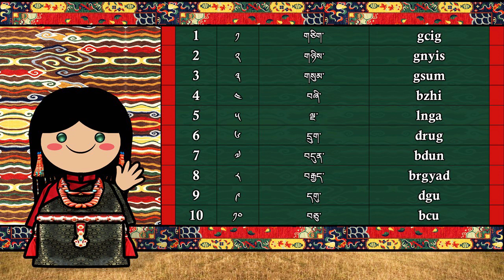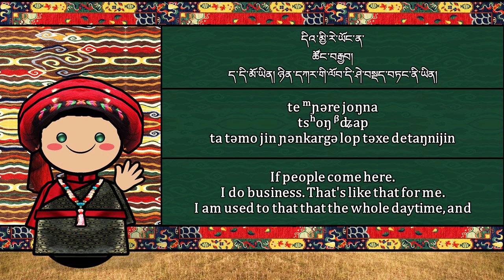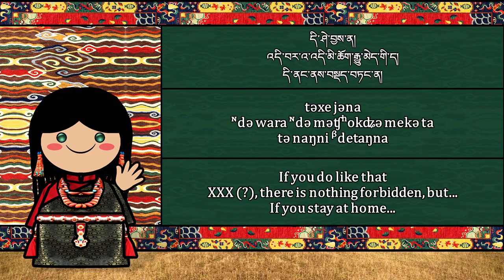The Sound of the Amdo Tibetan language / dialect (Numbers, Words & Sample Text)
Special Thanks to the Corpus Collector of China

Amdolese / ཨ་མདོའི་སྐད།, A-mdo’i skad
Native to: China
Region: Qinghai, Gansu, Tibet Autonomous Region, Sichuan, Amdo
Native speakers 1.8 million (2005)

is the Tibetic language spoken in Amdo (now mostly in Qinghai, some in Ngawa and Gannan). It has two dialects, the farmer dialect and the nomad dialect.

Amdo is one of the three branches of traditional classification of Tibetic languages (the other two being Khams Tibetan and Ü-Tsang).  In terms of mutual intelligibility, Amdo could not communicate even at a basic level with the Ü-Tsang branch (including Lhasa Tibetan).

The nomad dialect of Amdo Tibetan is closer to classical written Tibetan as it preserves the word-initial consonant clusters and it is non-tonal, both now elided in the Ü-Tsang branch (including Lhasa Tibetan). Hence, its conservatism in phonology becomes a source of pride among Amdo Tibetans.